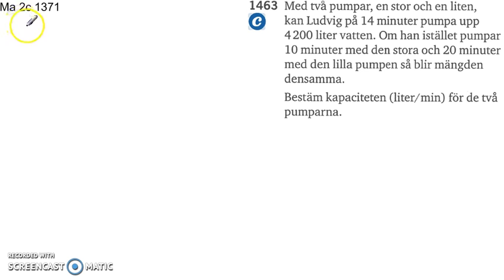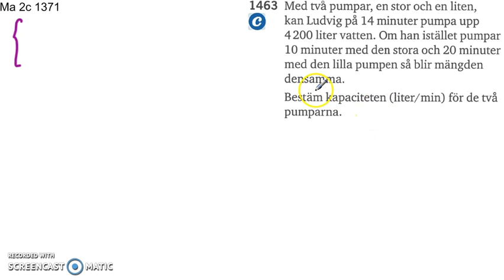Matematik 5000 2a Kapitel 1 Ekvationssystemet Tillämpningar och problemlösning 1463